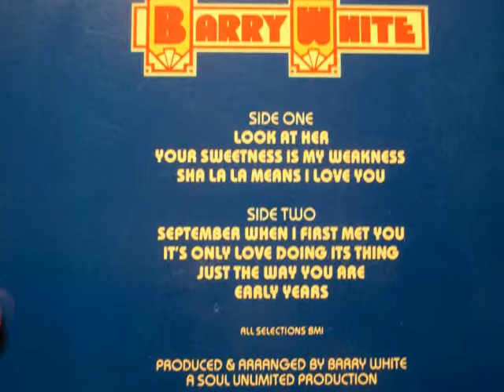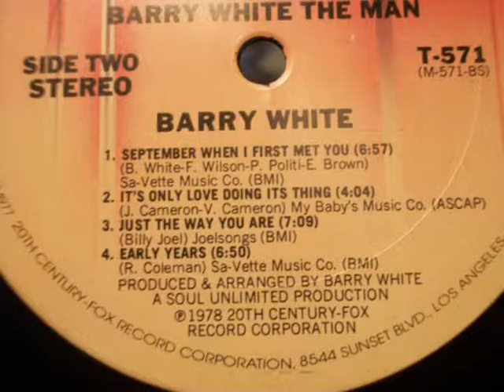Will & Michele Young : The Early Years!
Great pictures of Michele and I from our early years before we met,
as kids, teenagers and adults set to an awesome song by the late great Barry White!